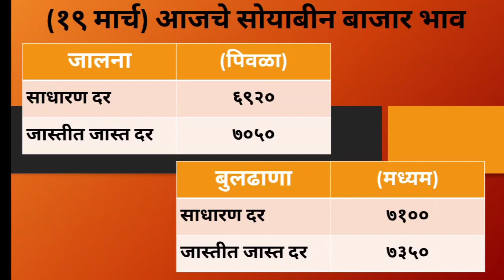१९ मार्च | soyabean bhav today | संपूर्ण महाराष्ट्रातील आजचे सोयाबीन बाजार भाव | soyabean rate today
१९ मार्च | soyabean bhav today | संपूर्ण महाराष्ट्रातील आजचे सोयाबीन बाजार भाव | soyabean rate today